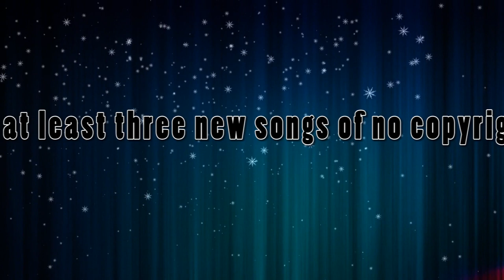Jingle Bells - no copyright Latin Jazz Version, instrumental Samba with Sax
or shorturl.at/ciqx7 This is our sounding christmas card for all our fans, subscribers and customers: Jingle Bells in a happy latin jazz version! put on your dancing shoes and do the Samba.

FREE LICENSE (only for youtubers):
BUT you have to give credits in the video description as follows:

copy & paste

1. Choose the music you like best for your clip
2. convert the video to mp3
3. sync the mp3 to your clip
4. upload your video to your channel
5. add song title and the link to the music clip on our Freesoundmusic channel in your description.